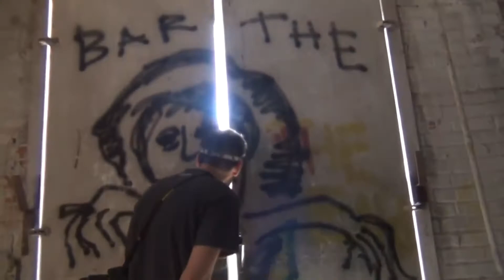ABANDONED: Sugar Factory in Longmont Colorado, USA (2)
Filmed in Longmont Colorado, here we bring you an old series from the DIHYW vaults but with new life! This is the Abandoned Sugar Mill Factory in Colorado.

A great article about the history of the company and the sugar beet